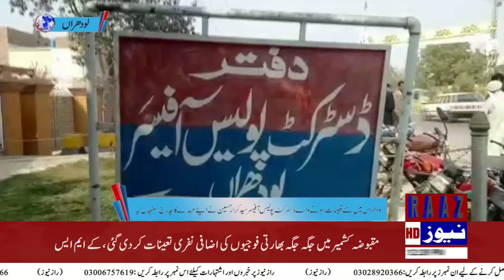لودھراں میں نئے تعینات ہونے والے ڈسٹرکٹ پولیس آفیسر سید کرار حسین نے اپنے عہدے کا چارج سنبھال لیا،ڈ